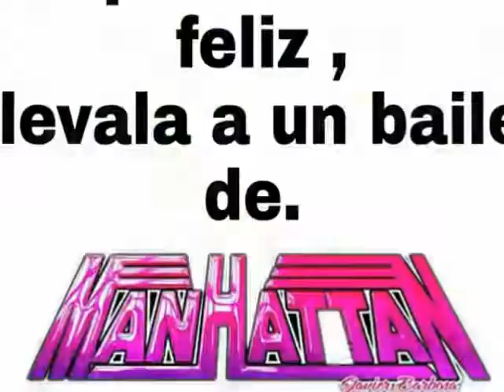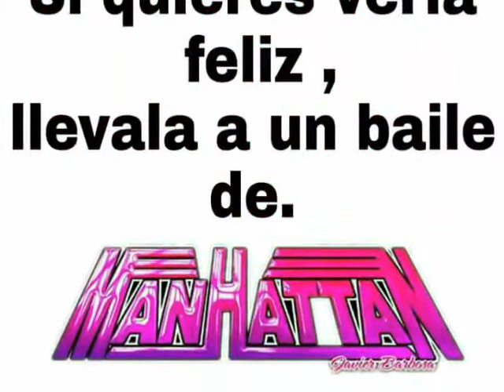SONIDO MANHATTAN - CUMBIA VERDOLAGA - SAN BARTOLOME TENANGO TLAX- 28-04-18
El internacional sonido manhattan